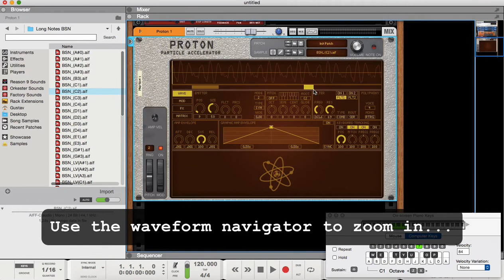Proton - Wavetable Synthesis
This video demonstrates basic wavetable synthesis using the second particle engine in Proton. Proton is a Rack Extension for Propellerhead Reason.